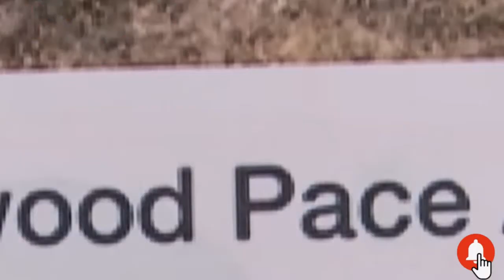Man Sues over a 1983 Chevy RV